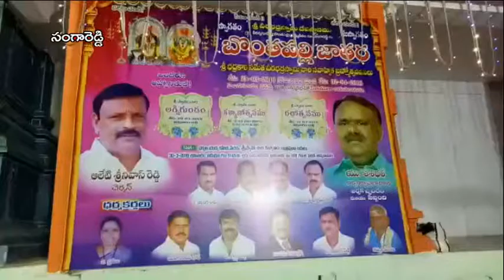SRD :-శ్రీ బొంత్తపల్లి భద్రకాళి సహిత వీరబ్రద స్వామి జతర మహోత్సవం .C2 NEWS